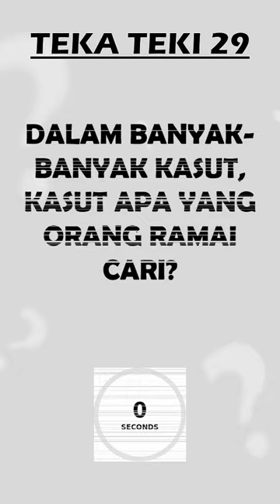58) TEKA TEKI 29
Channel Yang Memberikan Keseronokan Dengan Menjawab Pelbagai Jenis Kuiz. Boleh Bermain Kuiz Ini Bersama Keluarga, Sahabat, Adik Beradik Dan Mahupun Cikgu Sekolah Anda Sendiri.